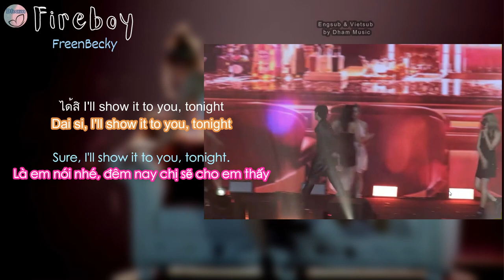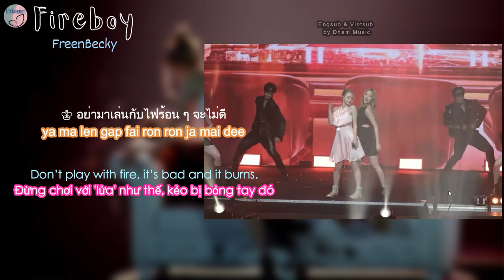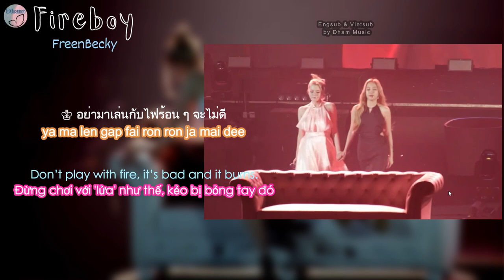[Thai/Rom/Engsub/Vietsub] ❤️‍🔥 Fireboy covered by FreenBecky | Dham Music